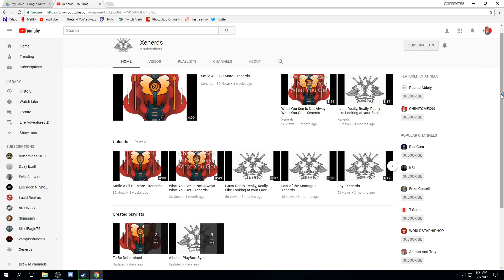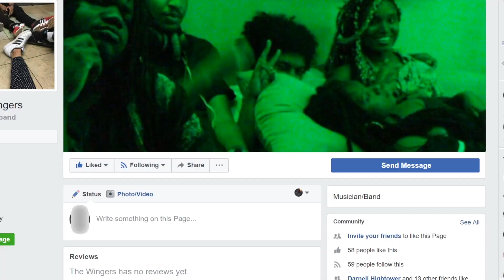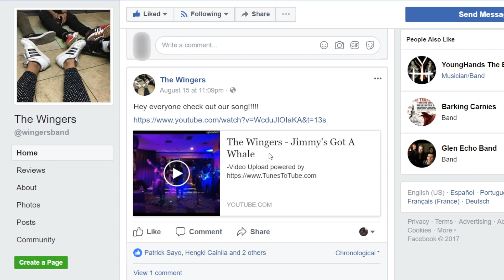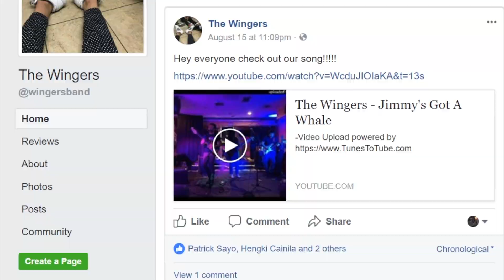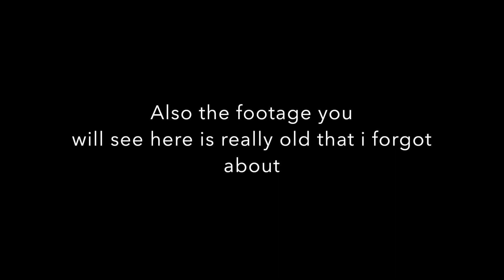GTA V - Small Announcement, Old Footage that I Never Got Around Using